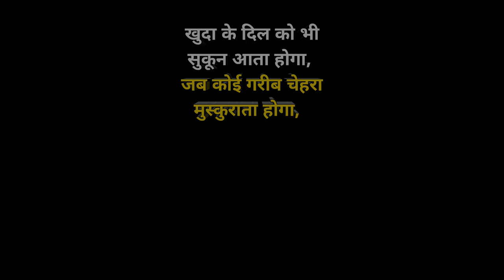कितना दर्द सह रहे होंगे ये अंकल | Helping Sunny Arya